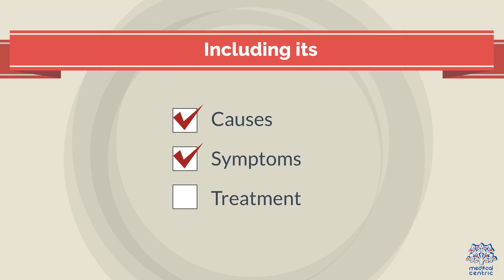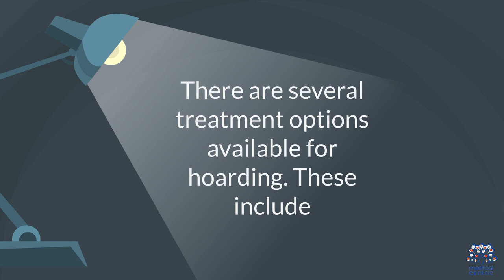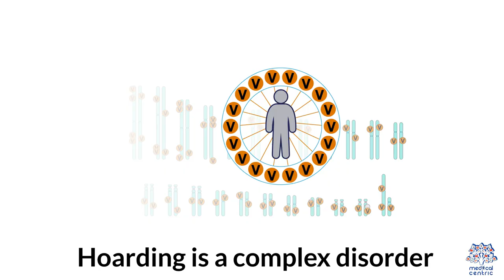Hoarders Unveiled: A Glimpse into the Emotional World of Collectors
Hoarding is a complex and often misunderstood mental health disorder that affects millions of people worldwide. In this blog post, we'll embark on a journey to explore the inner world of hoarders, gaining insights into the causes of hoarding and the available treatment options. By shedding light on this disorder, we aim to foster empathy and understanding for those who struggle with hoarding tendencies.

Section 1: What Is Hoarding Disorder?
Hoarding disorder is characterized by the persistent difficulty of discarding or parting with possessions, regardless of their actual value. People with hoarding tendencies may accumulate excessive clutter to the point where it impairs their daily functioning and quality of life.

Section 2: The Mindset of a Hoarder
Understanding the mindset of a hoarder is crucial for empathetic support. Common characteristics include:

Fear of discarding items due to perceived sentimental value or utility.
Anxiety and distress when attempting to declutter.
Emotional attachment to possessions.
Isolation and secrecy regarding the hoarding behavior.
Section 3: Causes of Hoarding
Hoarding disorder can have various underlying causes, such as:

Genetic predisposition: A family history of hoarding may increase the risk.
Trauma or loss: Past experiences, like the loss of a loved one, can trigger hoarding tendencies.
Brain abnormalities: Some studies suggest differences in brain activity in individuals with hoarding disorder.
Section 4: Treatment Options
Effective treatment approaches for hoarding disorder include:

Cognitive-Behavioral Therapy (CBT): CBT helps individuals change thought patterns and behaviors related to hoarding.
Medication: Antidepressants may be prescribed to manage symptoms of anxiety and depression.
Professional organizing: Hoarding-specific professional organizers can assist with decluttering in a supportive manner.
Section 5: The Importance of Compassion
Supporting someone with hoarding tendencies requires patience, understanding, and compassion. Avoid judgment and criticism, and instead, offer a helping hand or connect them with mental health professionals.

Section 6: Seeking Help
If you or someone you know is struggling with hoarding disorder, it's crucial to seek professional help. Reach out to a therapist, counselor, or support group specializing in hoarding disorder for guidance and support.

Conclusion:
Hoarding disorder is a complex mental health challenge that requires understanding and empathy. By exploring the causes and available treatment options, we can offer support to individuals on their journey towards recovery. Let's remember that every person's struggle is unique, and together, we can break the chains of hoarding and bring hope and healing to those in need.